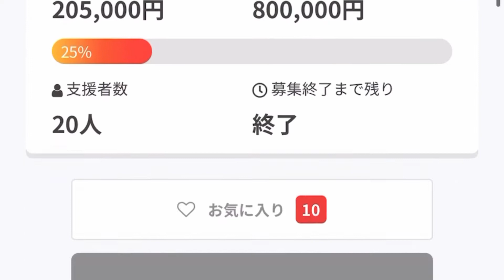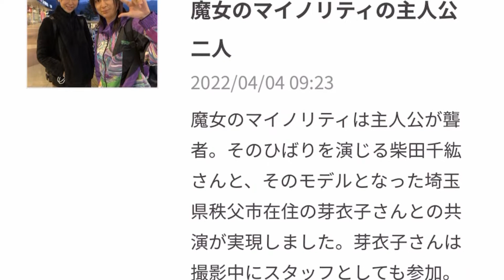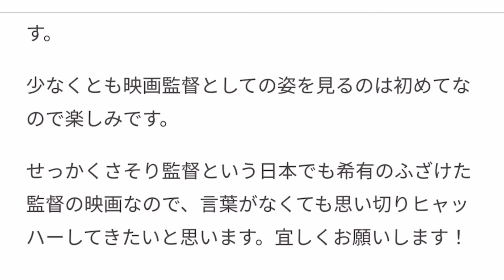映画「魔女のマイノリティ」撮影する前に打ち合わせしながら練習様子！女優の柴田千紘さん可愛かったでした！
映画「魔女のマイノリティ」撮影する前に打ち合わせしながら練習様子！

千葉県館山市が舞台の子供の頃から魔女に憧れるアイドルと、その聾唖者のファンとの笑いと涙の青春魔女っ子ラブコメ映画『魔女のマイノリティ』を皆様の支援で撮影・公開させて頂きたいと思います。よろしくお願い申し上げます。※この映画は聴覚障害者用にセリフに字幕が付きます！

ストーリー

子供の頃、家族がバラバラになり、魔女になりたかった売れないアイドルのメロディ（藤田あずさ）は明るさだけが取り柄のドジっ子。いつも彼女のライブを見にくる寂しそうな表情のたった一人のファンのひばり（柴田千紘）が子供の頃に同じ魔女っ子アニメを見ていたと知る。いつも無口なひばりは実は聾唖者だった…。そして、二人には意外な共通点があった事が判る。

聾唖者の謎を秘めた孤独な女子・ひばりを演じるのは『恋の渦』、『身体を売ったらサヨウナラ』の実力派女優柴田千紘さん。一年中旅をしてるので旅本『HIT AND RUN 』も出版し、映画の脚本も書いている才能あるお方です。

女優の柴田千紘さん

コメント

『魔女のマイノリティ』で主演させていただくことになった柴田千紘です。

聾唖でLGBTと聞くと設定過多のようですが短編なので要するにサイレント映画要素を含んでるということです！（多分）

さそり監督とはイベントでたまにお会いしてると思いますがすぐコスプレして他のキャラになってしまう方なので本人にお会いしてるのか定かではないです。

少なくとも映画監督としての姿を見るのは初めてなので楽しみです。

せっかくさそり監督という日本でも希有のふざけた監督の映画なので、言葉がなくても思い切りヒャッハーしてきたいと思います。宜しくお願いします！

聾唖者LGBTモデルは芽衣子なんです！
宜しくお願いします！
聾唖役は柴田ちひろさん

障害についてよりもコメディアンメインになります！ギャグみたいな感覚で。
是非みてください！宜しくお願いします！
一部、秩父舞台で撮影しております！
芽衣子は出ますよ！是非みてねお待ちしております！